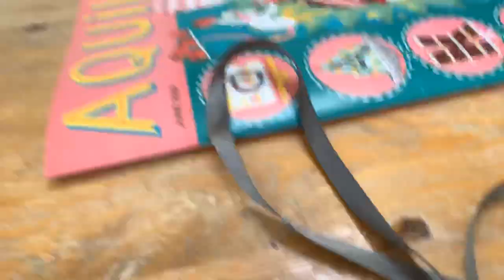Never mix mentos with coke ( cool experiment )